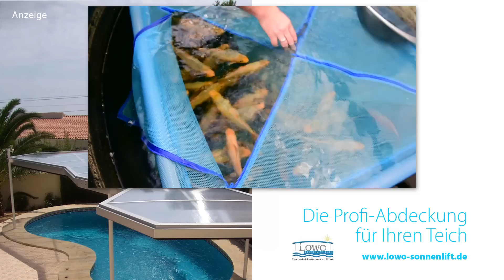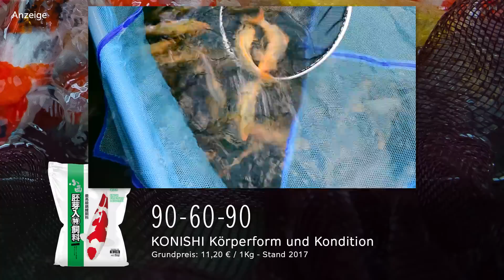Modern Koi Blog #1394 - Chris Vietoris' Asagi für die Auktion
Heute selektieren wir die Koi, die für Chris Vietoris in unser Auktionshaus gehen.